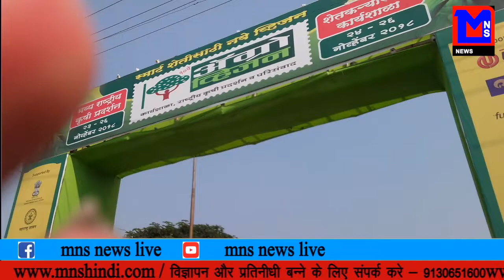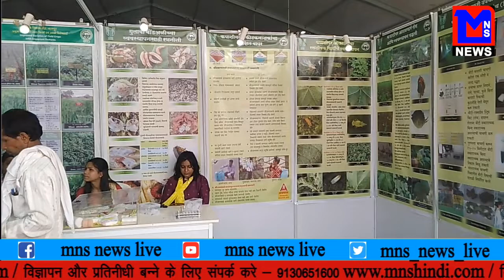MNS NEWS LIVE IN HINDI मध्यभारत का सबसे बड़ा कृषि प्रदर्शन नितिनजी गडकरी इनका आयोजन